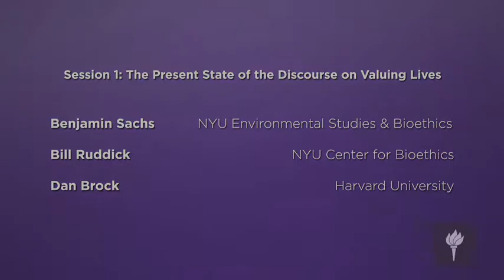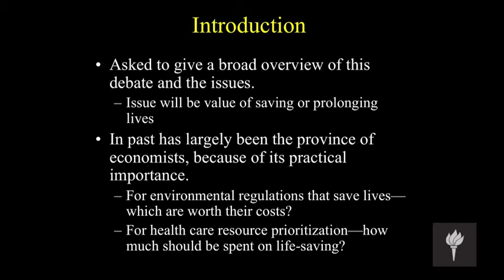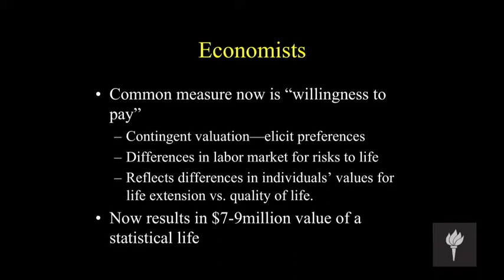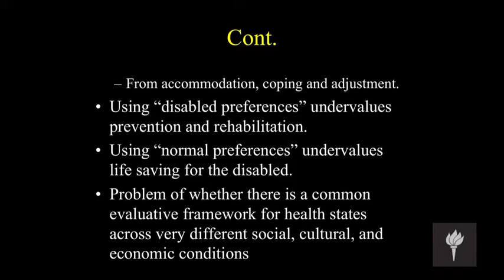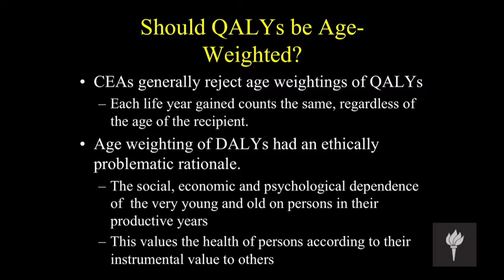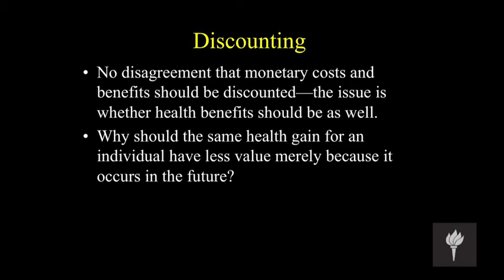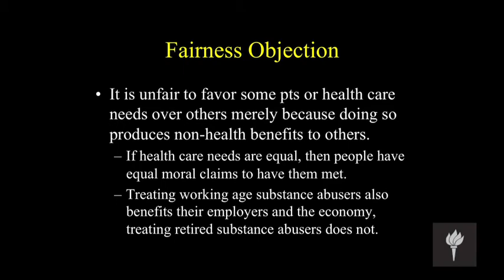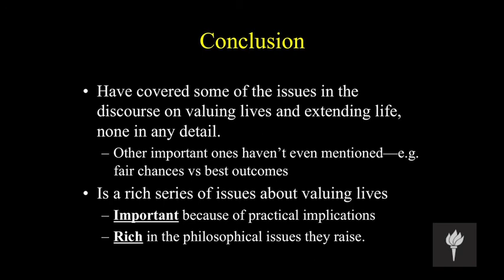NYU Ctr. for BioEthics: Valuing Lives: A Conference; March 5, 2011. Session 1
The NYU Center for Bioethics in conjunction with the NYU Environmental Studies Program will be hosted 'Valuing Lives: A Conference on Ethics in Health and the Environment' on Saturday, March 5, 2011.  Conference program (in pdf format) is available

Opening Remarks Speaker: William Ruddick, Director of NYU Center for Bioethics

Session 1 | 9:45--10:15 am | The Present State of the Discourse on Valuing Lives

Speaker: Dan Brock, Frances Glessner Lee Professor of Medical Ethics; Director of the Division of Medical Ethics, Harvard Medical School; Director of the Harvard University Program in Ethics and Health